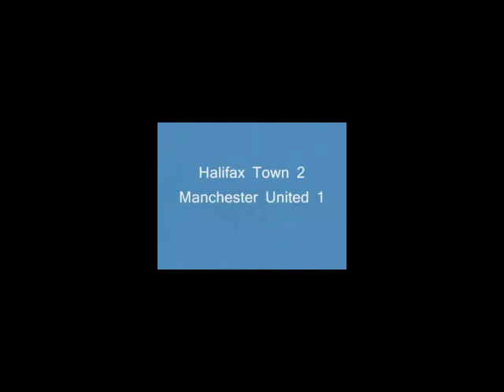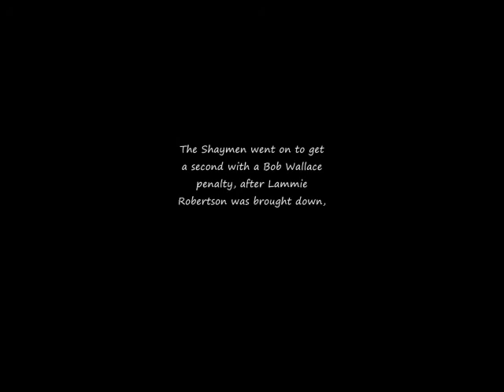Halifax Town vs Man Utd My First Game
SOURCE: ITN (1971) First division Manchester United gave their new manger, Frank O'Farrell, a shock start to the season, when they lost to Halifax Town on saturday (31 July). On their home ground, The Shay, the fourth division Halifax team stunned Manchester 2-1 in the English Watney Soccer Cup match. Halifax took a 2-0 lead after 26 minutes through a header by Bill Atkins and a penalty by Bobby Wallace. Manchester's only goal was netted by George Best on a penalty.

Before the game, gang of young Manchester United fans ran wild in Halifax. The youths roamed the streets scattering shoppers, breaking windows and forcing a store and a pub to close for a time. Police made nearly fifty arrests.